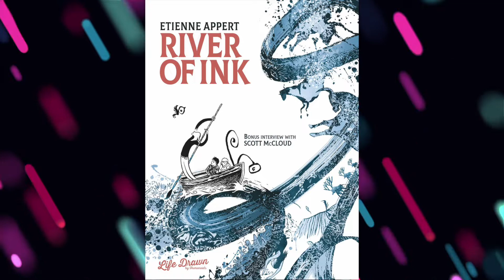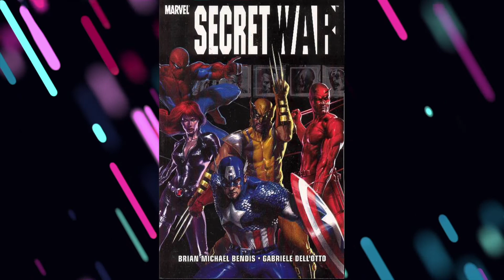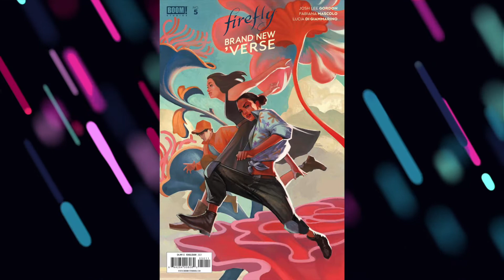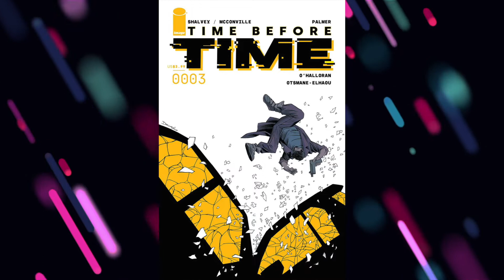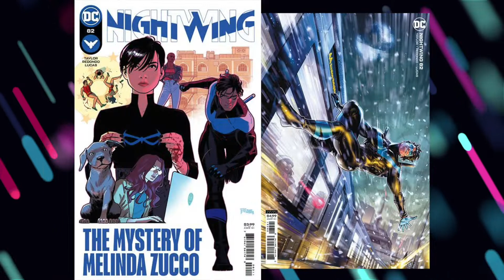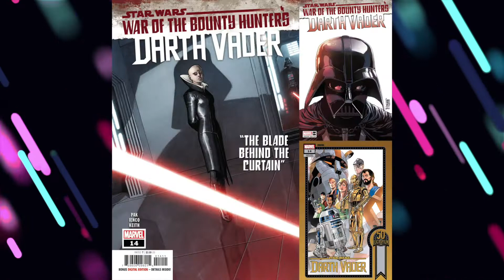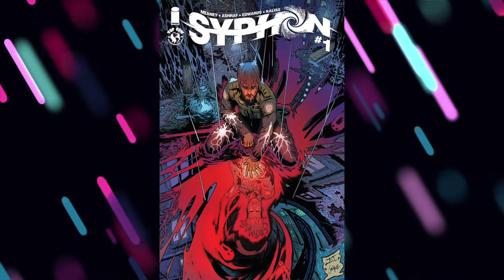New Comic Book Releases 7-21-2021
Here are all of the NEW Comics coming to Digger's Comics and Collectibles this Wednesday July 21st! Watch the video, make your list and then let us know what you want. Have Fun and We'll See You Soon!